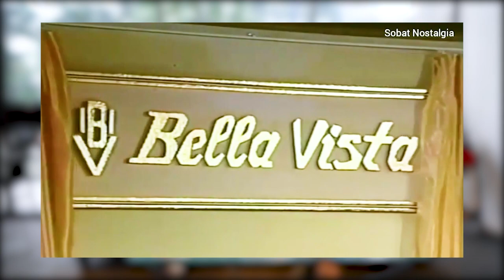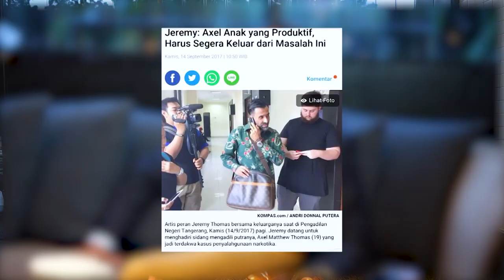FAMILY GOALS! INILAH SOSOK SEORANG FAMILY MAN SEJATI JEREMY THOMAS!!!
Waaah obrolan kita di video ini seru banget loh guys, kalian harus nonton sampe abis yaah...